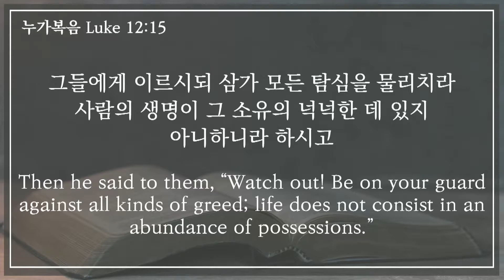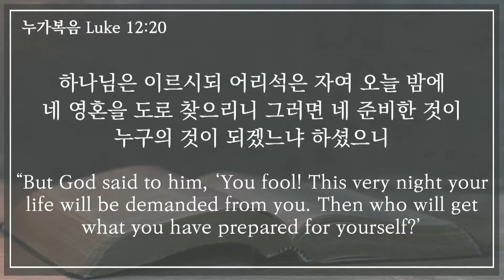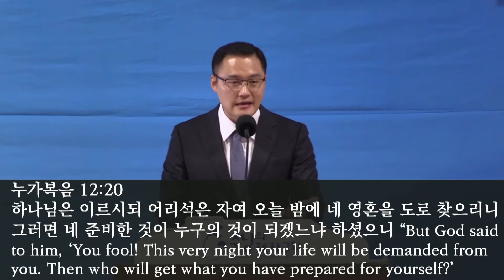20220807 "어리석은 부자의 비유" - 주일예배 2부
말씀: 박찬혁 목사, 본문: 누가복음 12:13-21